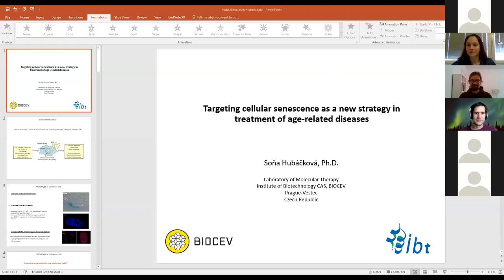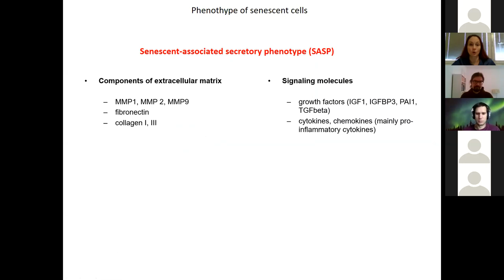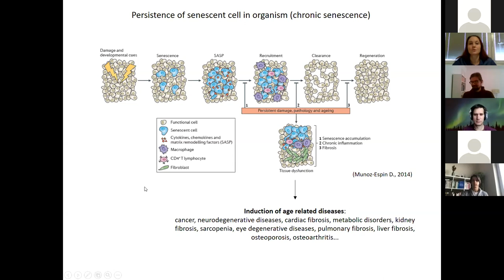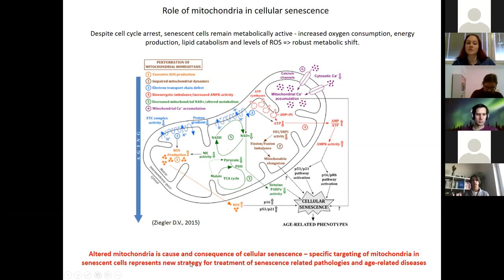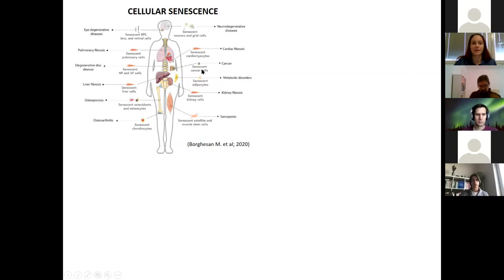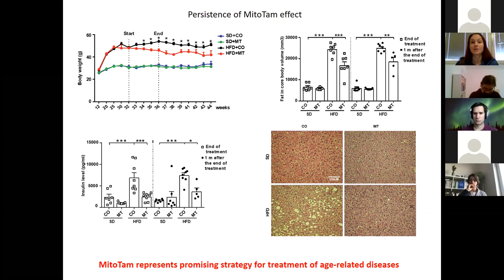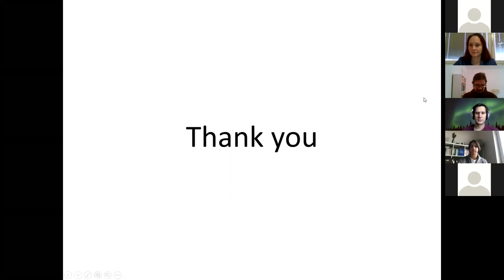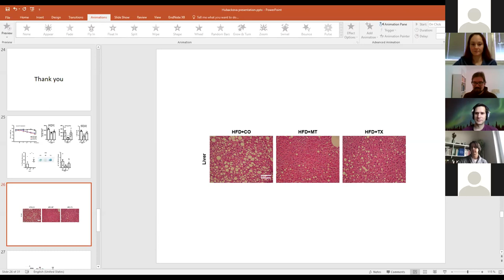Soňa Hubáčková: Targeting cellular senescence as a new strategy in treatment of age-related diseases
Soňa Hubáčková (Laboratory of Molecular Therapy, Institute of Biotechnology, Czech Academy of Sciences)
Event: Conceptual and Methodological Aspects of Biomedical Research
Dates: 28-30 October 2020

Organized by the Department of Analytic Philosophy, Institute of Philosophy, Czech Academy of Sciences.